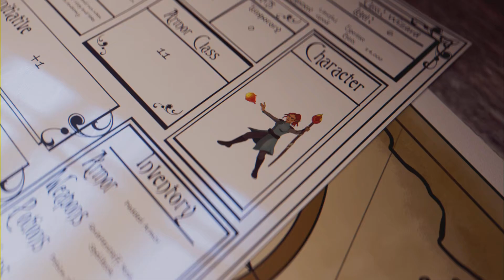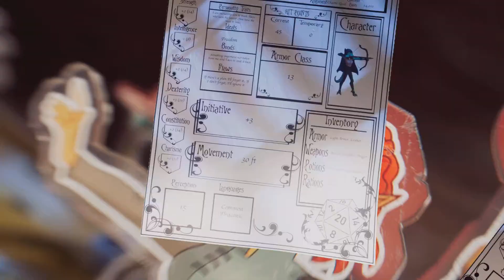Injustice 2 The Multiverse War Zone Godspeed